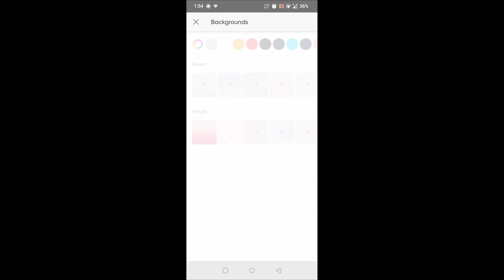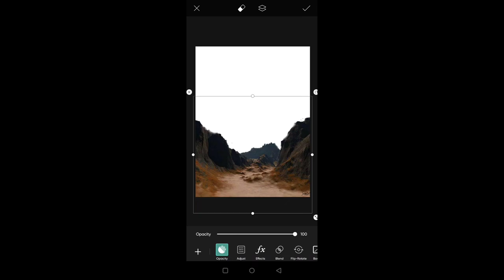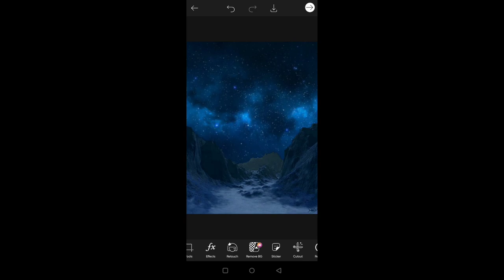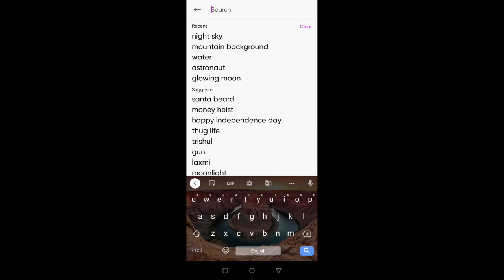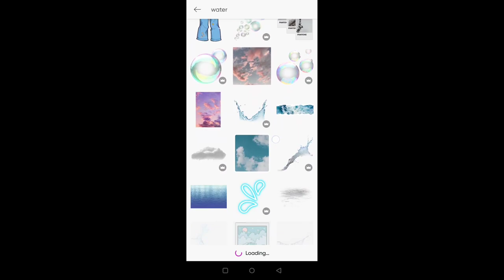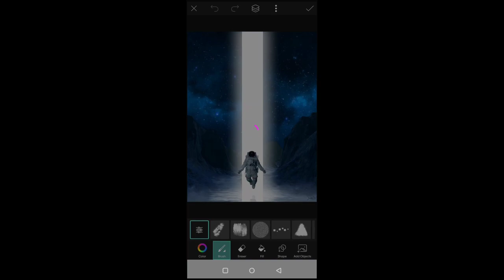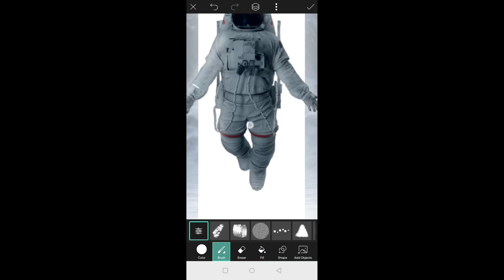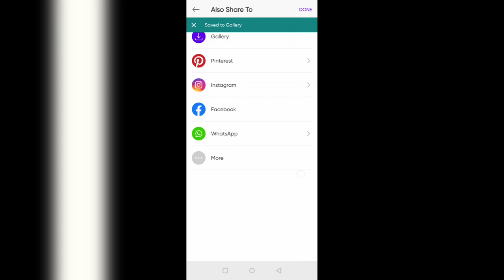SCI-FI Editing in PicsArt || Captureditz || Mobile Editing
Background song